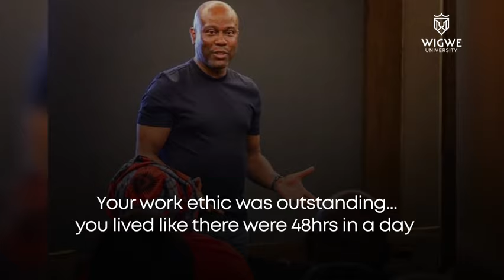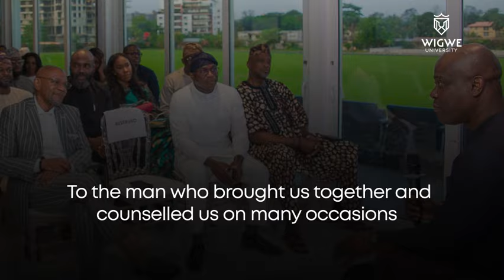TRIBUTE TO DR. HERBERT WIGWE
To our boss, our chancellor, our compassionate leader, our mentor, our chairman.

To the man who would always pick up our calls at anytime. To the man who assured us that we will get it right. To the man that always had a witty joke at the tip of his tongue.

To the man who had every reason to be proud but chose to serve with humility. To the man that loved his vision so much that he loved everyone involved in realizing this vision.

“Wigwe University will become the best University in Africa.”

Dr. Herbert Wigwe, you taught us what it meant to be fearless. Your work ethic was outstanding...you lived like there were 48hrs in a day.

Watching you work and travel and juggle your schedule seamlessly, never complaining...we were inspired. You never uttered the words ‘I'm tired’ you were always ready.

To the man who had a dream for Africa and her youths. To the man who loved children.

To the man who shared his vision with us. To the man who took us on this unbelievable ride.

To the man who brought us together and counselled us on many occasions.

We say to you...THANK YOU BOSS! Thank you boss for trusting us with your vision.

Thank you boss for believing that we were worthy of driving your vision just the way you would have wanted. Thank you boss for working so hard. Thank you boss for picking up our calls and fixing our problems. Thank you boss for being our fixer.

Do not worry boss, you left your vision in capable hands.

We have received your baton with pride, and we continue the race that you started. Your Work here is done but your legacy lives on.

Wigwe University lives on.

WE REMAIN FEARLESS.